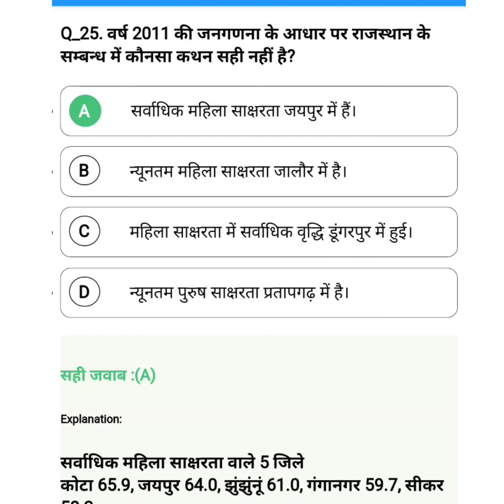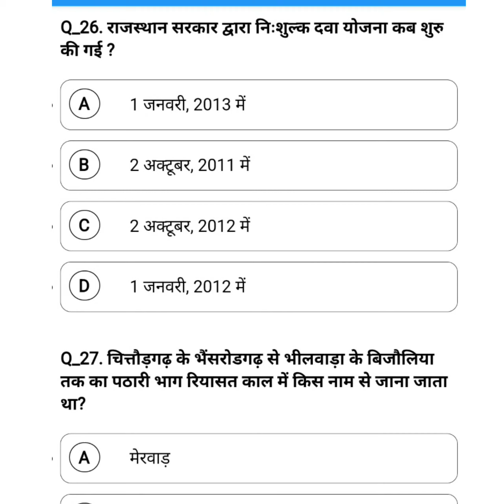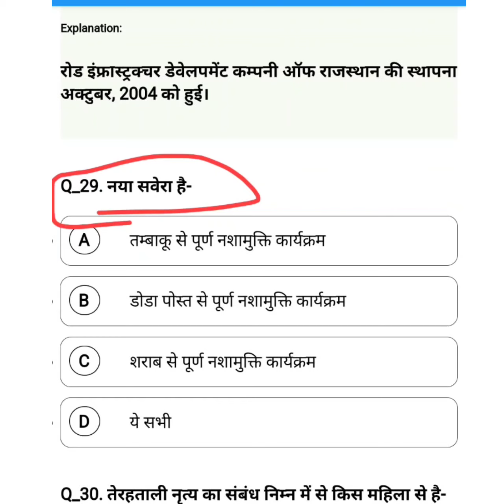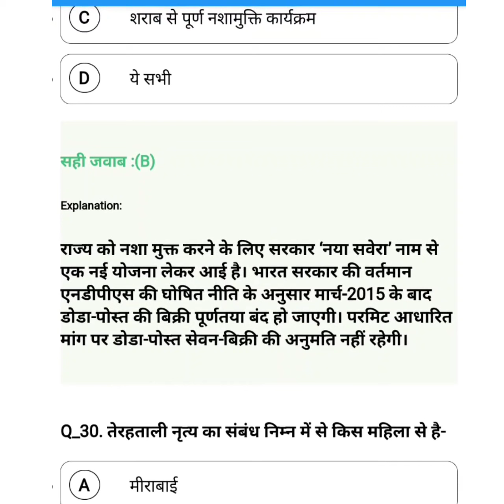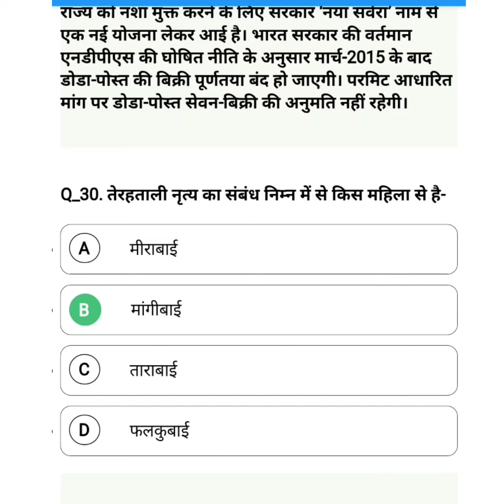राजस्थान का सामान्य ज्ञान/Test series/RAJASTHANGK/mcq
Gk
Reet की तैयारी कैसे करे
आई ए एस
जीके
जीके बेस्ट बुक 2023
जीके बेस्ट बुक 2023 कौनसी है
राजस्थान आई ए एस
राजस्थान एस आई
राजस्थान का जीके
राजस्थान का सामान्य परिचय 2023
राजस्थान के नए जिले 2023 के
राजस्थान जीके क्लास
राजस्थान जीके बेस्ट बुक 2023
राजस्थान नया जिला दर्शन
राजस्थान नया जिला दर्शन बुक 2023
राजस्थान नया जिला दर्शन बुक 2023 की कोनसी खरीदे
राजस्थान नया जिला दर्शन बेस्ट बुक 2023